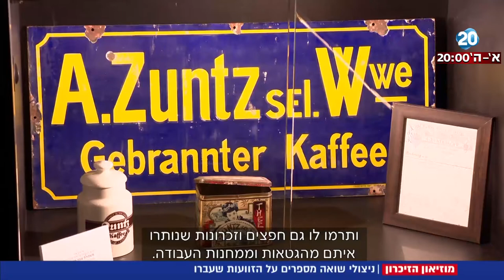חדשות 20 - מוזיאון הזיכרון - ניצולי שואה מספרים על הזוועות שעברו